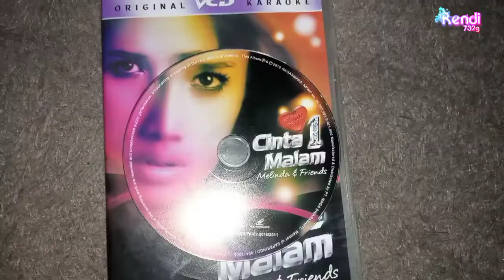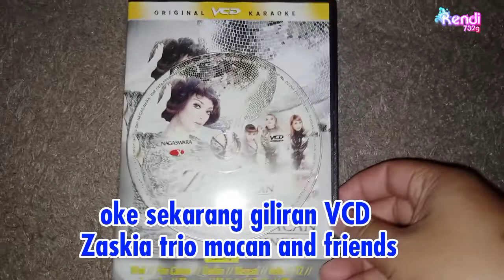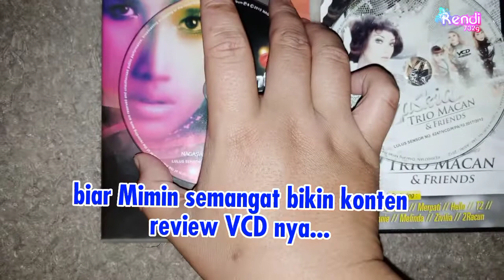Review " VCD Booming😁